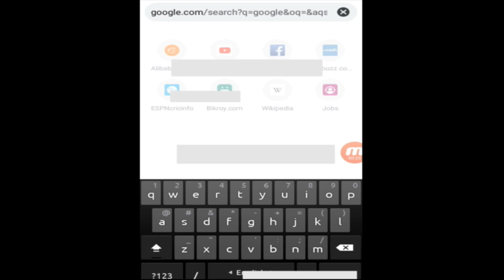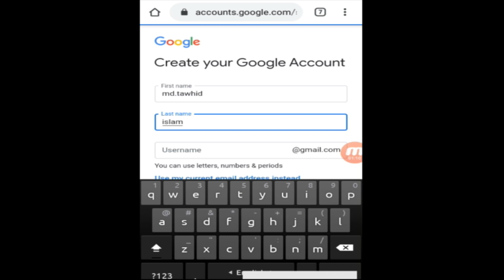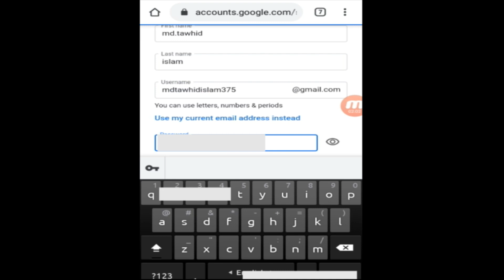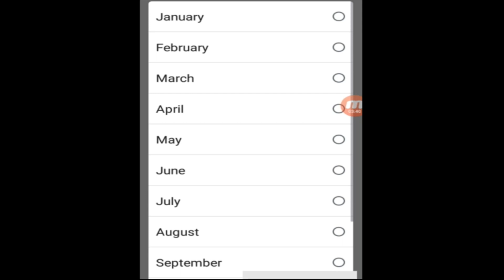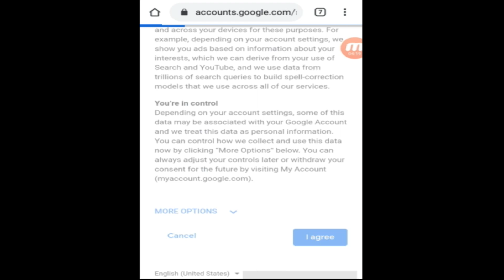How to create gmail account in Bangla tutorial (gmail tips).জিমেইল আইডি খোলার নিয়ম(mobile/computer)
How to create gmail account in Bangla tutorial. কিভাবে জিমেইল অ্যাকাউন্ট খুলবেন?how to create a gmail account without phone number. gmail id bangla tutorial, new gmail account. জিমেইল দিয়ে লগইন. google account create. how to gmail id bangla tutorial. email account 2021. new email account.জিমেইল অ্যাকাউন খুলুন. জিমেইল আইডি কিভাবে খুলব, জিমেইল আইডি কিভাবে খুলতে হয়. gmail account খোলার নিয়ম ।(mobile/computer)